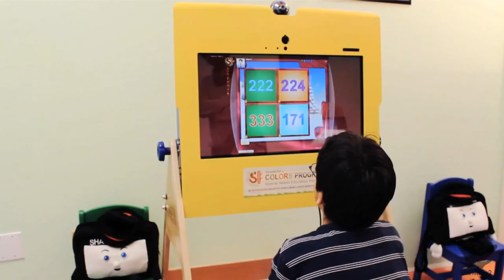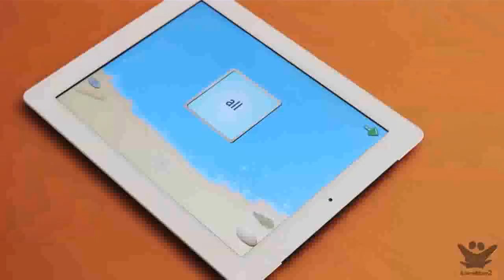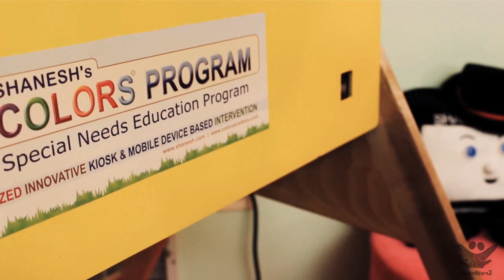Fun learning for special children with iLearnNEarn2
Watch the video to get an overview of the program.